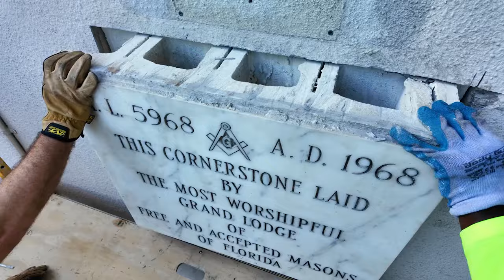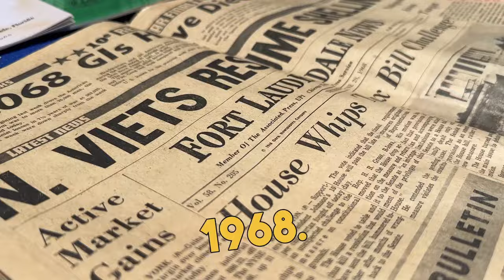City Hall Ceremonial Demolition & Time Capsule Opening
ICYMI: Yesterday marked an exciting milestone in FTL's history as we began the demolition of the old FortLauderdale City Hall to make room for a new & improved one. 🏗️

As part of the ceremony, we opened a (1968) time capsule which offered a fascinating glimpse into our past as a city. ⌛

Get involved & reimagine the future of City Hall with us! For more on this effort, visit: 🔗 ftlcity.inforch.

📍 100 N Andrews Ave